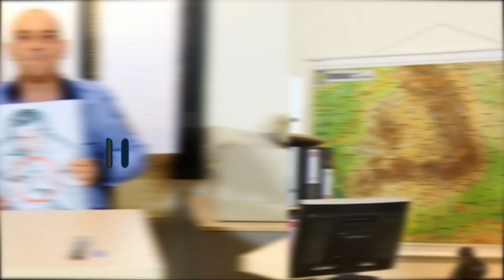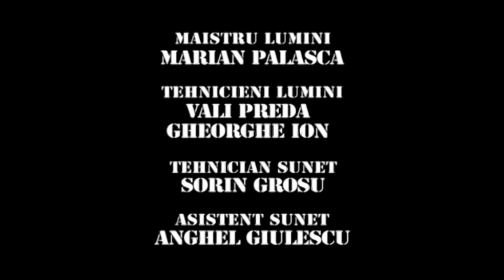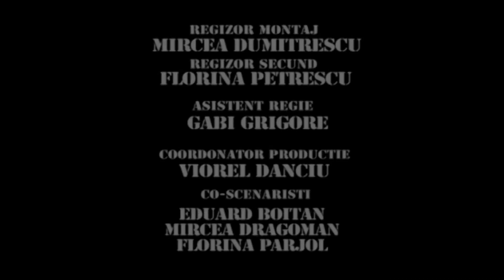TRĂSNIȚII EPISOD 30 SEZON 24 FULL HD